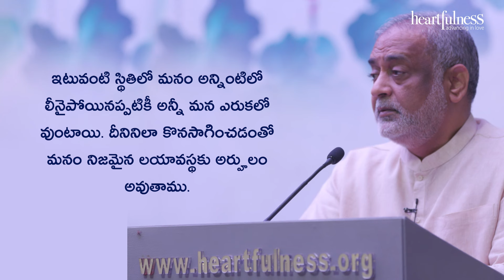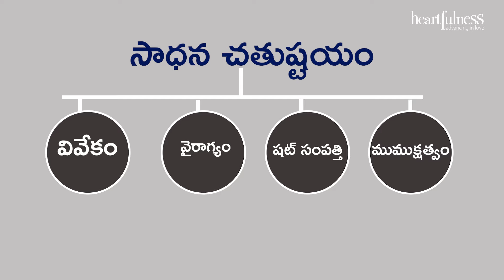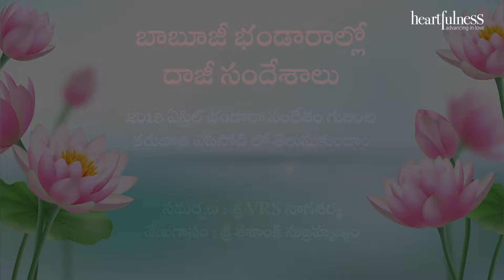Daaji's message in Pujya Babuji's Bhandaras | Episode 4 | Message of 2018